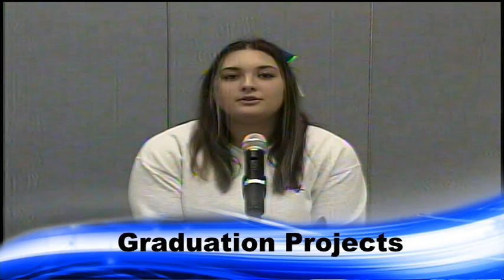BASH-TV for Monday, October 31, 2022